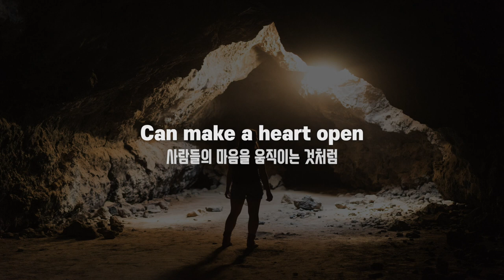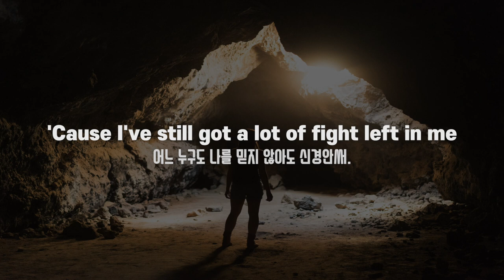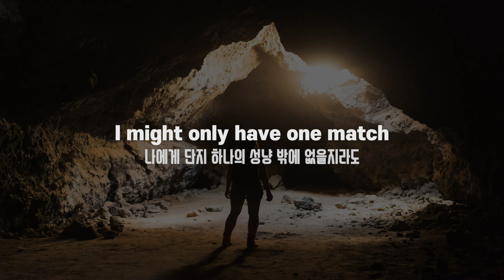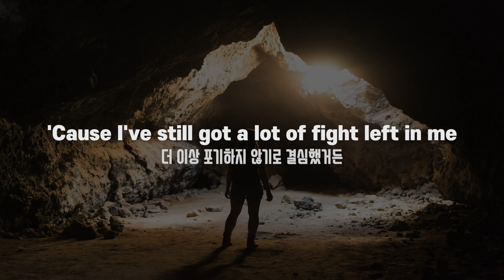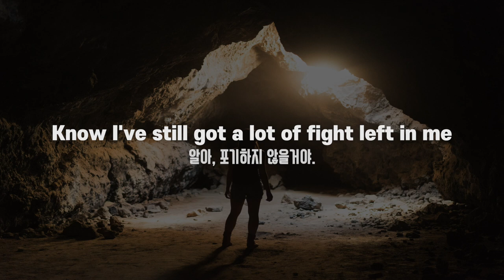팝송으로 영어공부 5. 나의 꿈이 의심될때, 포기하고 싶을때 듣기ㅣFight song - Rachel Platten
노래 번역 유튜브 아닙니다
저의 성장과정을 기록해나갈 이 공간에 팝송은 단지, 제가 영어공부를 계속하게 만들기 위한 하나의 방법입니다. 그래서, 이 채널의 주는 팝송번역은 아니라는 점. 번역은 항상 상황에 맞게 의역으로 할 거라는 점. 그래도 처음에는 제가 좋아하는 노래 중에 번역이 없는 노래 위주로 할 생각이고, 나중에는 종종 인기가 많은 노래더라도 제가 정말 좋아하면, 번역을 해볼까 생각중입니다. 저만의 다양한 플레이리스트를 여기에 만들 생각이에요.
가수설명
이름 - Rachel Platten
국적 - 미국
1981년생의 미국 싱어송라이터.
가수를 하고 싶은데 본인이 충분한 재능이 없다고 판단하여 고민하던 세월을 보내다가, 2002년 8만명의 사람들 앞에서 노래를 부르고 가수를 해야겠다고 마음먹게 되었다고 한다.

그렇게 무명생활을 거의 13년. 가수치고는 늦은 나이에 성공한 그녀.

그녀의 많은 고민들과 흔적들이 담긴 노래. 오늘은 그 노래에 대해 들어보는 시간을 가져보자.

곡 설명
전 영상에서 레이첼이 이 곡을 만들 당시의 심정이 나와있지만, 궁금해서 조금 더 조사해봤다.

레이첼이 암울하던 시기. 스스로도 본인을 믿지 못하던 시기에 나약해진 자신에게 보내는 메세지로 만든 노래이다. 나는 절대 포기하지 않을거라고, 나는 할 수 있다고, 스스로를 의심했던 자신에게 미안하다고 이번에는 달라질테니 나를 한 번 믿어봐달라고.

뮤비에서도 나오지만, 펍을 다니며 5명 앞에서 노래를 하는 자신이 초라해서가 아니라,자신의 노래를 들어주는 사람이 없다는 거에 많은 고민이 들던 시절이었을 것 같다.

암튼, 2014년에 발매한 이 노래는 레이첼을 스타로 만들어준다. 이 곡 발매 몇 달 전만해도 작은 공연장만 전전하던 그녀를 레이디가가와 같은 가수들과 같이 공연을 하는 무대로 만들어주었으니,,

스스로를 믿자, 꿈을 이룬 그녀. 그녀에게 이 노래는 정말 의미가 깊을 것 같다는 생각이 든다.

개인적인 곡 사연
유명한 노래는 하지 않으려고 했었다.

여느때와 다름 없이 재생되던 이 노래의 it's been two years and I miss home 이라는 가사가 귀에 들어왔다.

나의 상황가 너무 비슷한 것 같아서,

처음으로 영어가사를 검색해서 봤는데, 의미가 너무나 좋은게 아닌가? 요즘 나와 비슷하기도 하고,, 그렇게 우연히 보게 된 그녀가 이 노래를 작곡하게 된 이유를 보고 유명하더라도 번역을 해보기로 마음먹었다.

번역을 하는내내 들으면 들을수록 그 당시 그녀의 심정이 느껴졌다. 울컥하기도 했고, 가슴이 뜨거워지기고 했다. 노래가 정말 좋다,,,

나도 포기하지 않을게. 후회없는 워홀, 나의 인생이 되기 위해 오늘도 나아가야지.

치유가 되는 노래.

노래 하나가 가져다 주는 힘이 얼마나 큰지 깨닫게 해준 노래.

가장 중요한 건, 진짜 재능이 아닌 내가 스스로를 믿어야 한다는 걸 알려주는 노래.